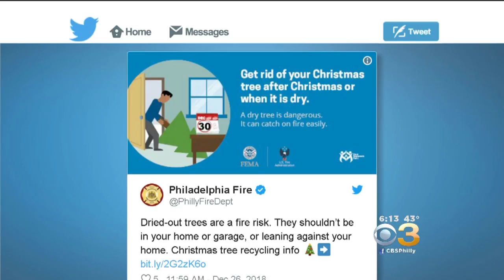Philly Fire Deparment Warns About Fire Risk Of Christmas Trees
The city offers a Christmas tree recycling program.